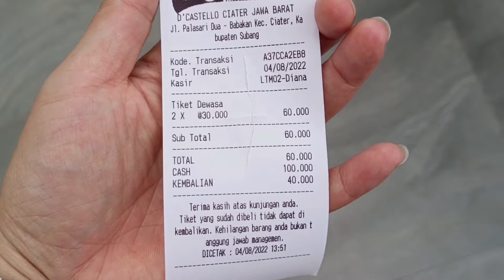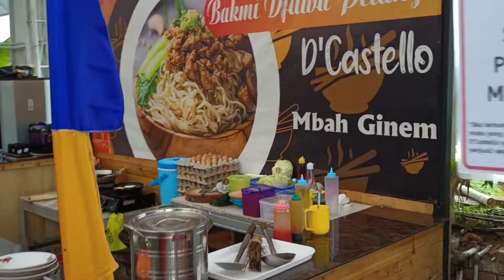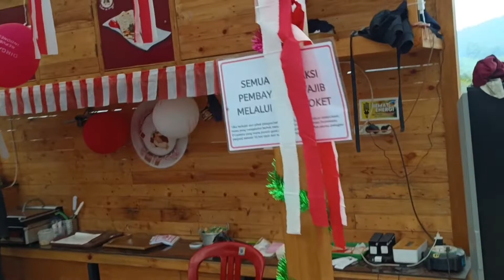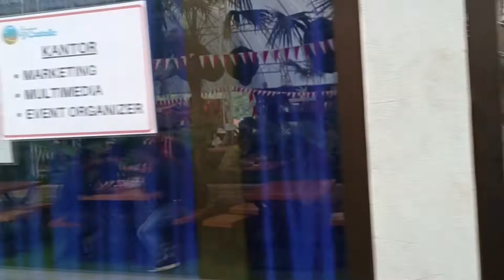RIMAH TEMPAT BARU DI BANDUNG D'CASTELLO BANYAK SPOT FOTONYA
jalan2 kecastello bandung
yang pemandangan yang bagus dan adem